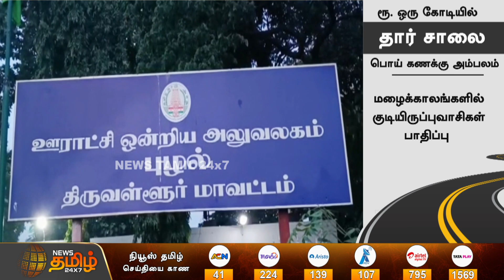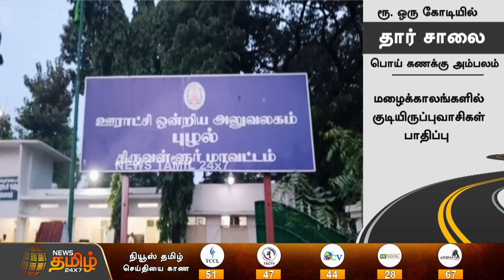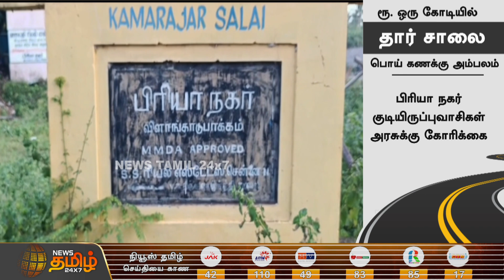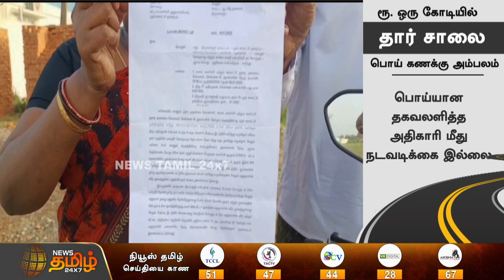ரூ.1 கோடியில் தார் சாலை | பொய் கணக்கு அம்பலம் | Redhills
ரூ.1 கோடியில் தார் சாலை | பொய் கணக்கு அம்பலம்